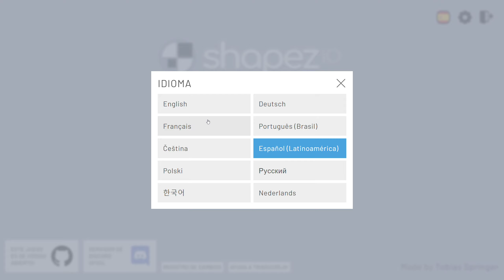Shapez.io Let's Play - Factorio Style Game - Gameplay - No Commentary - ep 1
Buy Games

My PC
►Box: Thermaltake Core V31
►CPU: Intel i5 8400
►Motherboard: Gigabyte Z370 HD3
►GPU: AMD RX 580
►RAM: gskill F4 – 3000 16gb
►Power supply: Corsair RM750x 750W
►SSD: Samsung 850 EVO 250 gb
Samsung 960 EVO NVMe M.2
► Cooler Master Hyper 212X
►HDD: WD Digital 2TB x2
►Mouse: Logitech G403

SOCIAL